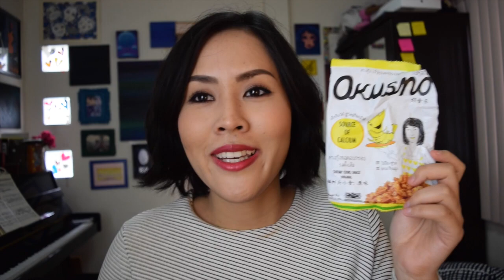Thai Snacks You Should Try !